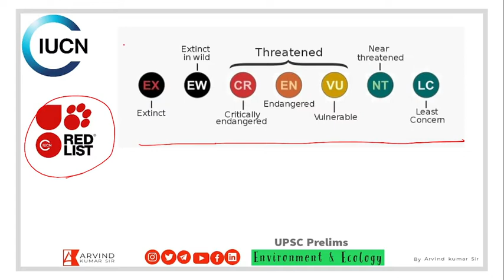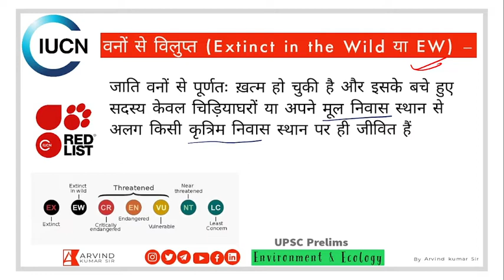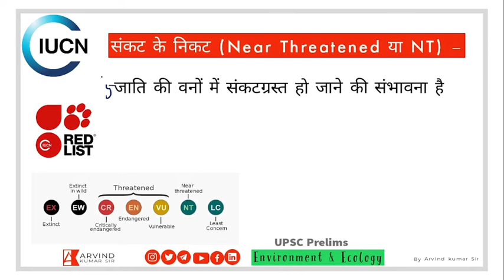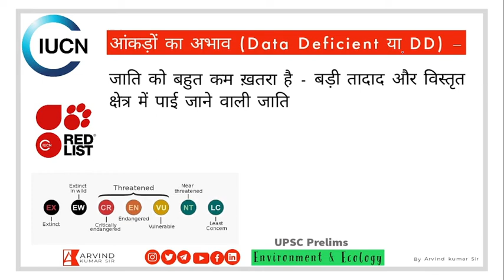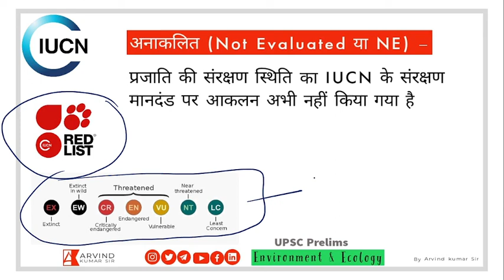IUCN Red List for Species | Environment Ecology for UPSC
संकटग्रस्त जातियों की IUCN लाल सूची जिसे IUCN लाल सूची या रेड डाटा सूची (अंग्रेजी: IUCNRedList) भी कहते हैं, सन् 1964 में गठित विश्व-भर में पौधों और पशुओं की जातियों की संरक्षण स्थिति की सबसे व्यापक तालिका है। अंतर्राष्ट्रीय प्रकृति संरक्षण संघ (IUCN) विश्व-स्तर पर विभिन्न जातियों की संरक्षण-स्थिति पर निगरानी रखने वाला सर्वोच्च संगठन है। क्षेत्रीय लाल सूचियों की एक iucnशृंखला विश्व के विभिन्न देशों तथा संगठनों द्वारा किसी एक राजनीतिक प्रबंधन इकाई के अंतर्गत जातियों के विलुप्त होने के जोखिम का आकलन कर, तैयार की जाती हैं।[1]यह सूची 1969 से प्रकाशित की जा रही है ।
विलुप्त (Extinct या EX) – जाति का कोई भी जीवित सदस्य नहीं बचा है
वन-विलुप्त (Extinct in the Wild या EW) – जाति वनों से पूर्णतः ख़त्म हो चुकी है और इसके बचे हुए सदस्य केवल चिड़ियाघरों या अपने मूल निवास स्थान से अलग किसी कृत्रिम निवास स्थान पर ही जीवित हैं
घोर-संकटग्रस्त (Critically Endangered या CR) – जाति का वनों से विलुप्त होने का घोर ख़तरा बना हुआ है
संकटग्रस्त (Endangered या EN) – जाति का वनों से विलुप्त होने का ख़तरा बना हुआ है
असुरक्षित (Vulnerable या VU) – जाति की वनों में संकटग्रस्त हो जाने की संभावना है
संकट-निकट (Near Threatened या NT) – जाति की निटक भविष्य में संकटग्रस्त हो जाने की संभावना है
संकटमुक्त (Least Concern या LC) – जाति को बहुत कम ख़तरा है - बड़ी तादाद और विस्तृत क्षेत्र में पाई जाने वाली जाति
आंकड़ों का अभाव (Data Deficient या DD) – जाति के बारे में आंकड़ों की कमी से उसकी संरक्षण स्थिति और संकट का अनुमान नहीं लगाया जा सकता
अनाकलित (Not Evaluated या NE) – जाति की संरक्षण स्थिति का अ॰प्र॰स॰स॰ के संरक्षण मानदंड पर आँकन अभी नहीं किया गया है

IAS 2021 हेतु समसामयिक पर आधारित MCQ's जो कि अक्टूबर 2020 से सितंबर 2021 तक शामिल होगा।